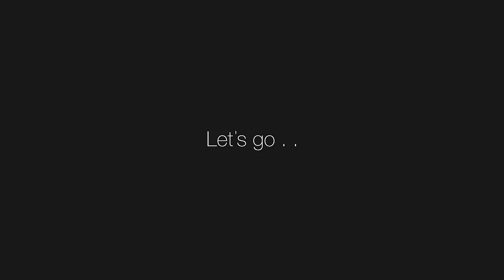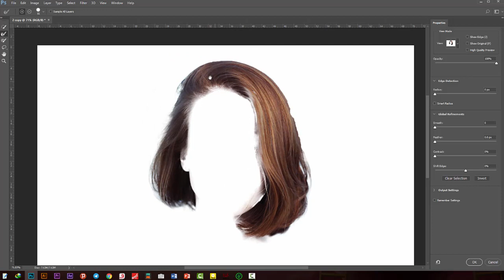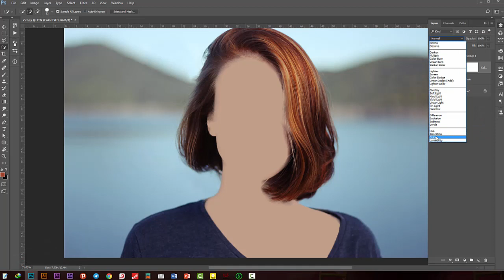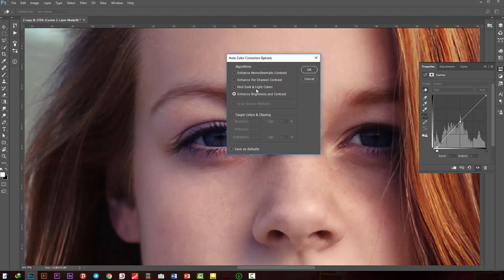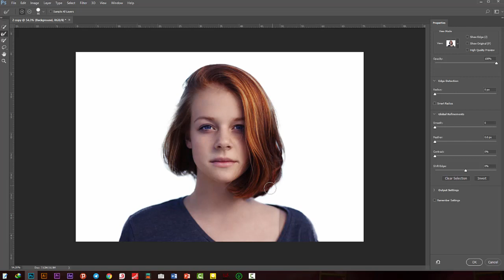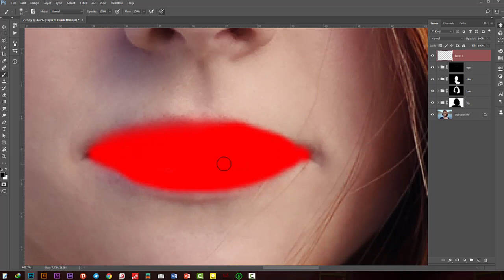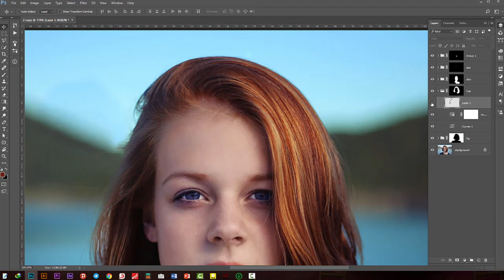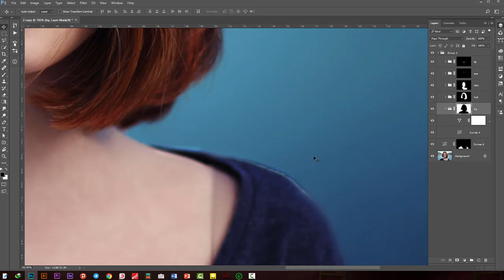How to Make Colors Pop with Photoshop BabArt ir